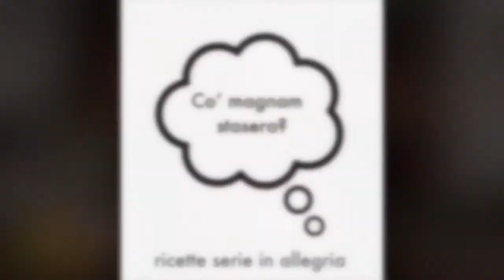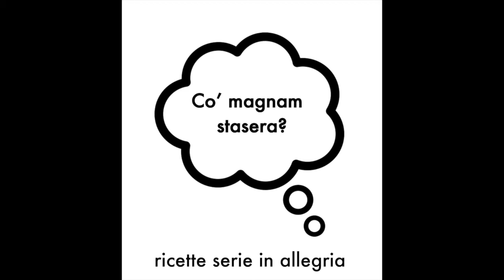Co' magnam stasera? Maccheroni al ferretto con Rossana Berardi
per i maccheroni (dosi minime x 4 persone)
600 gr farina,
2 uova
acqua
olio

Grazie a:
Neto design Via Portici Ercolani, 72/b – Senigallia (AN)

Bellagamba casalinghi Via Marchetti, 69 – Senigallia (AN)

Frantoio Lugliaroli Via Comunale Cannella, 25/1 - Roncitelli di Senigallia (AN)